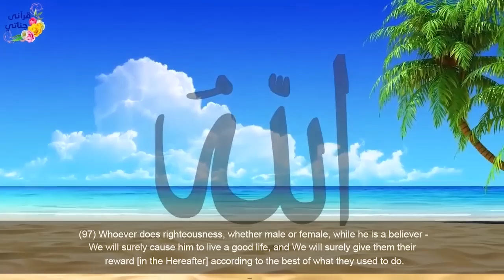ALLAH Knows True Islamic Story